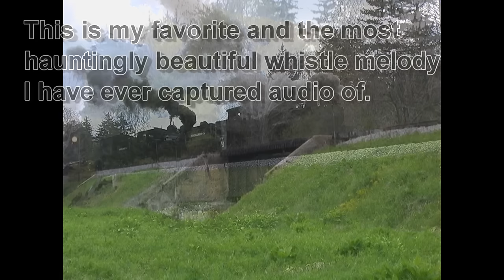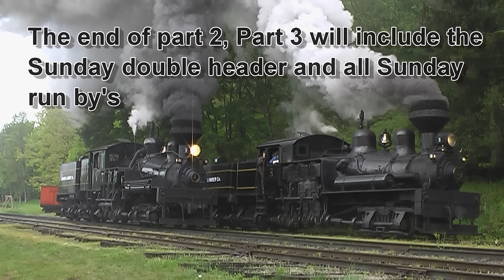Cass Railfan Weekend 2008, Sat. run by's, whistle blow & night photo, Part 2, HD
Part 2 of my re-upload of Cass Railfan 2008 in HD.  I am re-uploading all my non HD videos to HD.